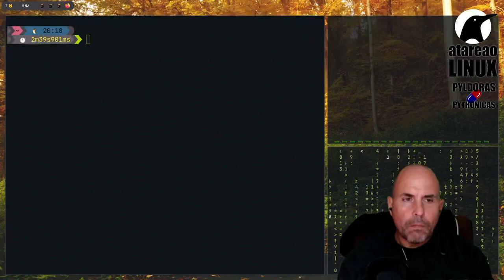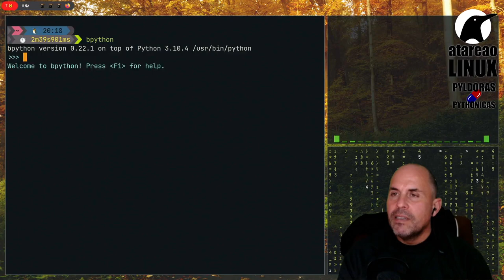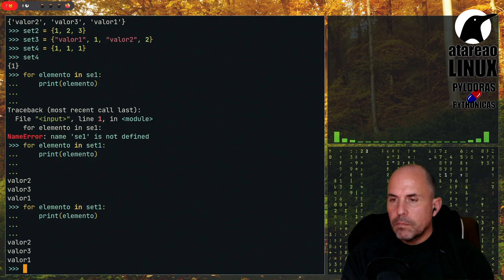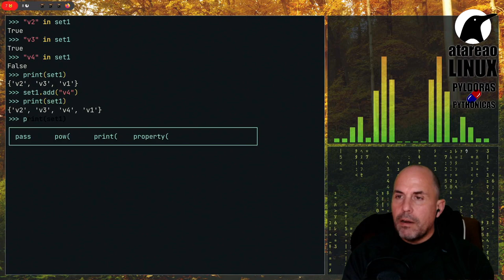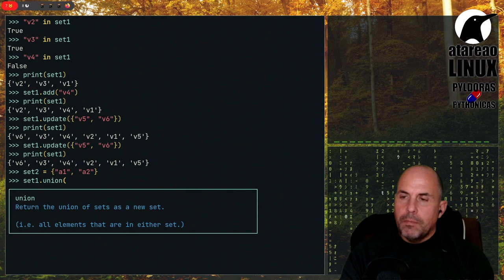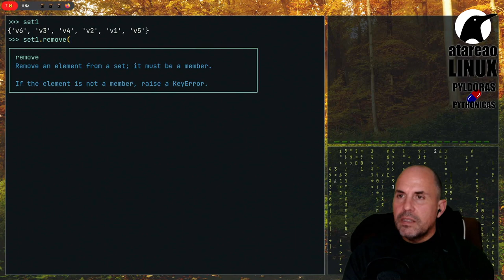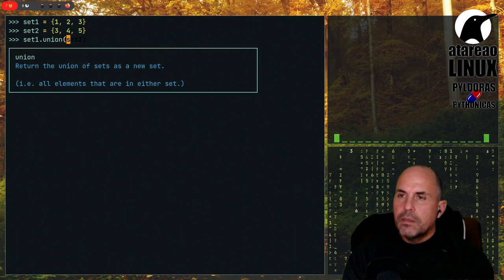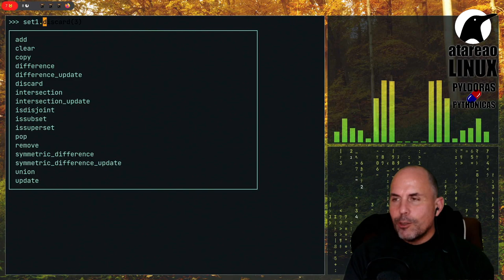Conjuntos en Python. Pyldora Pythonica 8.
Los conjuntos en Python son un tipo de datos muy característicos. Son colecciones no ordenadas, no indexadas, cuyos elementos no pueden ser modificados y que además no permiten duplicados.

En esta Pyldora pythonica, te muestro las opciones y posibilidades que ofrecen así como las propiedades y métodos de este tipo de datos.